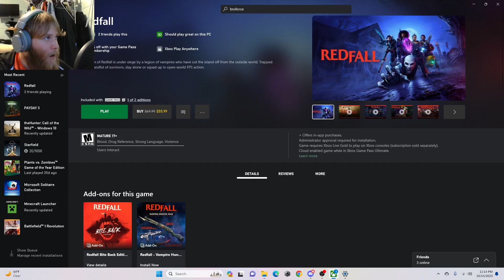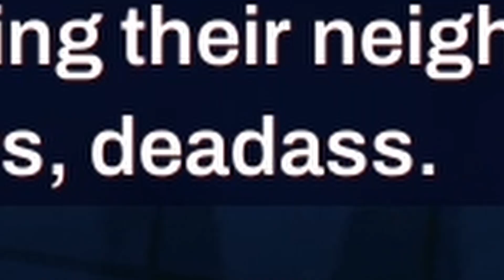That Thing Bleeding... | Redfall with friends - Part 4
The Boizzz:
​⁠​ @jacobbrown7448 (Tubajake03)
 @jacetubb4478 (REZNOVtheGREAT)
 @souplord3320 (SoupLord7)